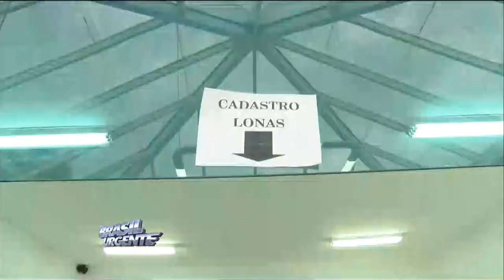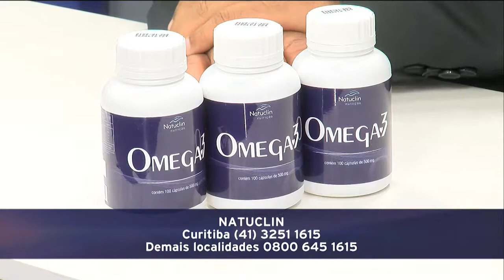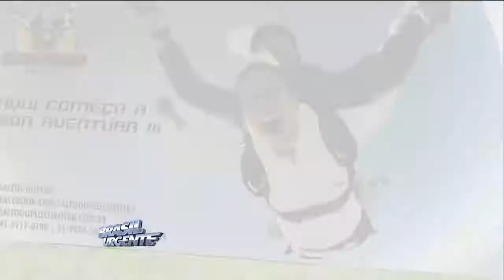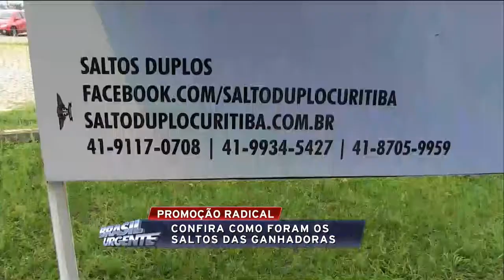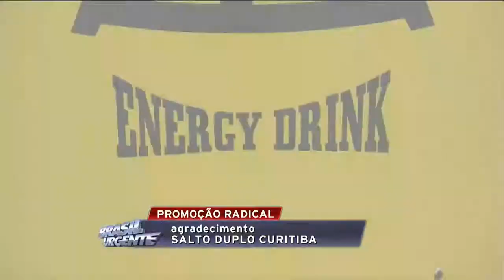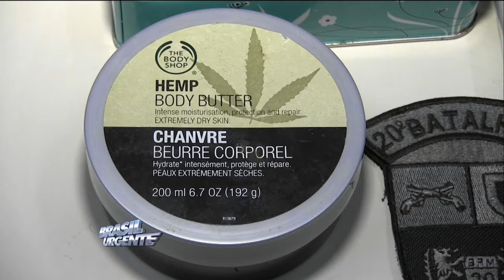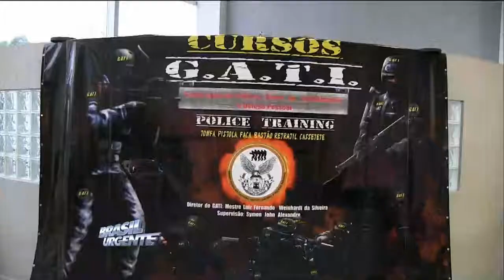Band Curitiba | Brasil Urgente - 21/10/14